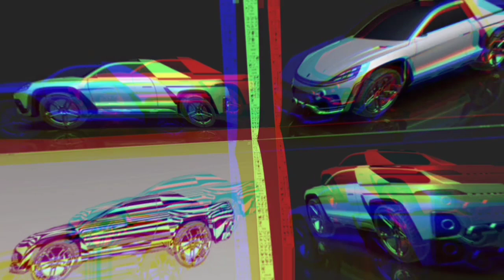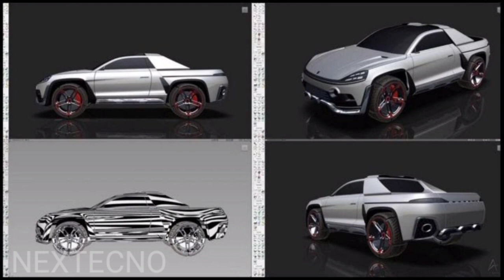UN PICK-UP ELÉCTRICO CON EMBLEMA PORSCHE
Un porsche taycan, una pick-up eléctrica
Cómo vemos en las imágenes presentadas es un diseño que gusta mucho y tiene ese toque de la marca pero con toques más modernos